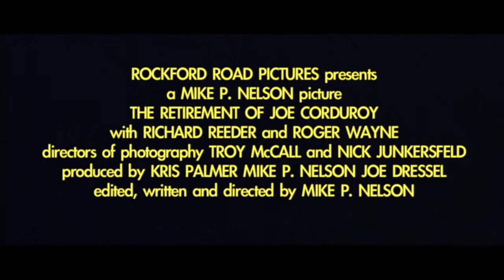THE RETIREMENT OF JOE CORDUROY Trailer - 2012 Movie - Official [HD]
Bad guys die, Summer 2011.
The first official trailer for Rockford Road Picture's revenge thiller, "The Retirement of Joe Corduroy".

Joe Corduroy is retiring. He has approached the beginning of the end. After his nephew is the victim of a violent crime, this gentle dentist declares payback on the lowly scum of the streets. In an act of vengeance, Joe seeks out unsuspecting criminals to enforce his own form of vigilante justice; a bullet in the back.